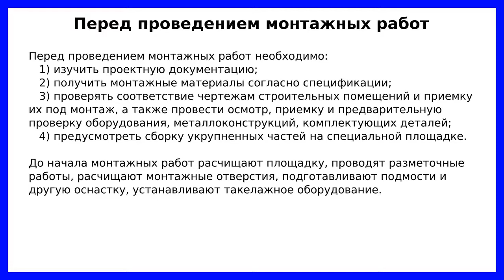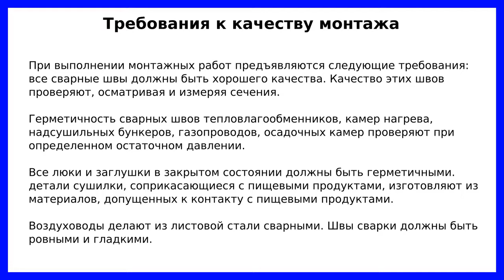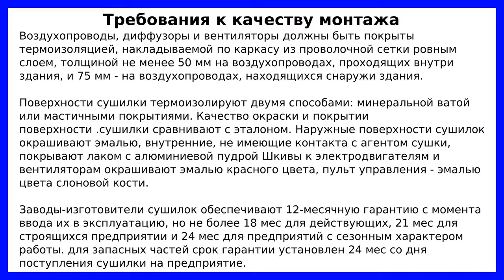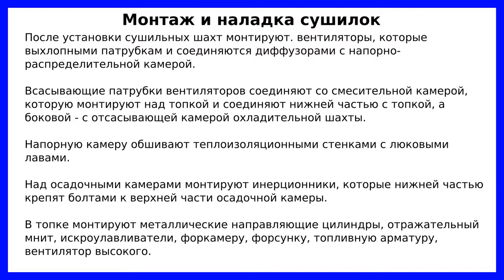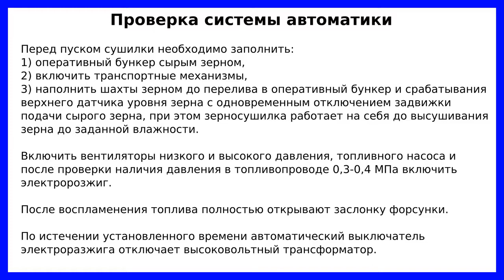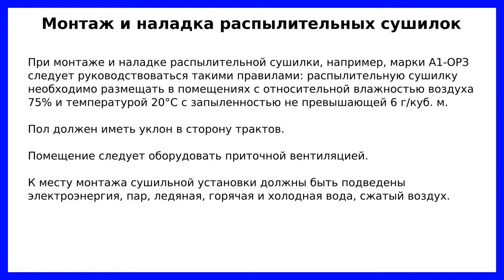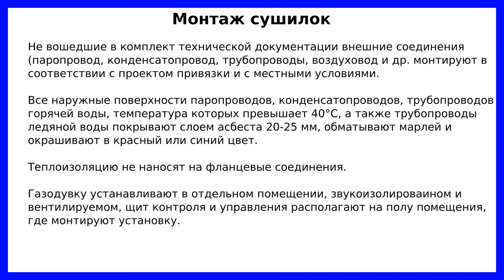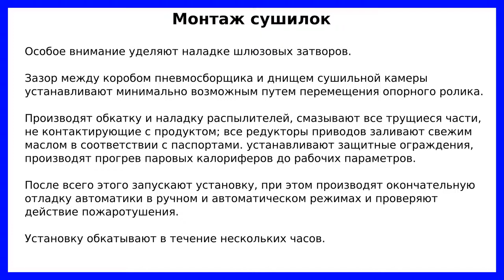Монтаж и наладка сушильных установок пищевых производств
В видео представлены рекомендации по монтажу и наладке сушильных установок для пищевых продуктов.

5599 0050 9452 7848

Таймкоды:
00:00 Виды монтажа, оборудование для монтажа, оснастки
01:17 Наладочные и подготовительные работы
02:10 Перед проведением монтажных работ
02:53 Наладка и испытания
04:17 Требования к качеству монтажных работ
08:00 Монтажные работы
14:02 Проверка системы автоматики
16:26 Монтаж и наладка распылительных сушилок
19:37 Монтаж площадок, скрубберов, изоляция трубопроводов, установка газодувки, развод проводов и пневмотрубок
22:24 Наладочные работы
23:00 Монтаж механического оборудования: шлюзовых затворов и редукторов. Проверка распылителей